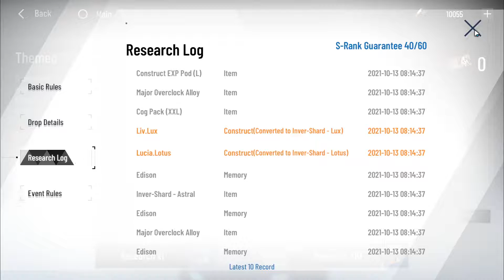F2P doing Gacha|PGR Punishing Gray Raven Global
F2P btw